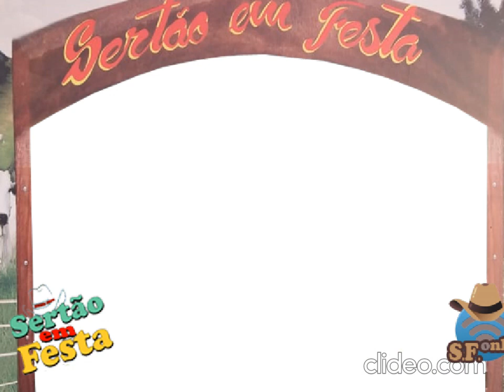Júnior Goiânia e Geraldinho - Saudade de um Boiadeiro (SF-ONLINE)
Júnior Goiânia e Geraldinho - Saudade de um Boiadeiro

__________ SF 2023 __________
Olá amigos internautas, sejam bem vindos ao SF-ONLINE.
Iniciamos essa ferramenta de divulgação através da campanha: "DIVULGUE A SUA MÚSICA DE CASA", já que não estávamos realizando gravações presenciais em virtude do surto de covid que nos afetou.

Devido ao grande sucesso que essa sessão demostrou, continuamos com mais esse trabalho de divulgação do Programa Sertão em Festa, o qual realizamos desde 1999. Através deste canal do SFONLINE você de qualquer lugar do Brasil, pode me enviar vídeos de suas músicas que iremos divulgar seu trabalho aqui no Programa Sertão em Festa.

E se você gostaria de participar do SFONLINE, demostrando seu trabalho no Programa Sertão em Festa, basta enviar um vídeo seu para o whatsapp: , gravando com o celular deitado e contendo as seguintes informações

Depois disso, iremos divulgar aqui no nosso canal do youtube, e através do nosso

Um abraço, saúde e sucesso para todos.

Arimatéa e Equipe Sertão em Festa, Agosto de 2023

     » Participação Remota (Envio do material de divulgação):
Seria legal informar: o nome da música, o nome do artista e o nome do compositor. Depois iremos editar o vídeo e colocar no nosso site, e no nosso canal do youtube.

* COMO ASSISTIR O PROGRAMA SERTÃO EM FESTA *

  Todo Sábado 12h uma Live inédita do Programa da Semana

[__________  EQUIPE SERTÃO EM FESTA   __________]
   O Programa Sertão em Festa  é gravado na cidade de Uberlândia/MG e está no ar desde Setembro de 1999, divulgando artistas por todo o Brasil. No final de 2008 começamos a utilizar o youtube para divulgar os nossos vídeos.

» Equipe Sertão em festa online:
- Apresentação: Arimatéa
- Edição: deadfish_
- Produtor: José Medeiros
- Direção: Diheguinho
- Câmeras: Riri/ Pedro/ PL
- Site: Studio DLucas Produções

:. marcadores .:

"ok google" "sertao em festa" "sertao em festa" "sertão" "sf online" "sfonline" "programa do arimatea"